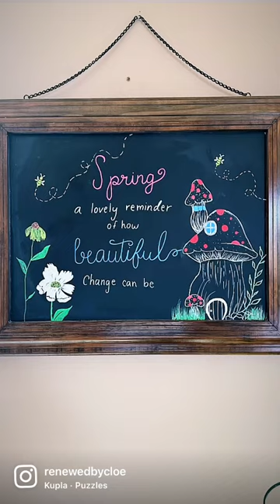Chalkboard Art - Spring Inspo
Just a little spring chalkboard inspo for you!! I used chalk markers! They are super easy to use and wipe clean with a wet cloth.